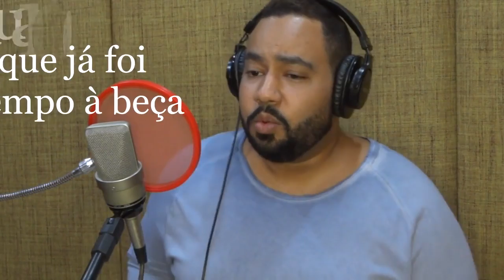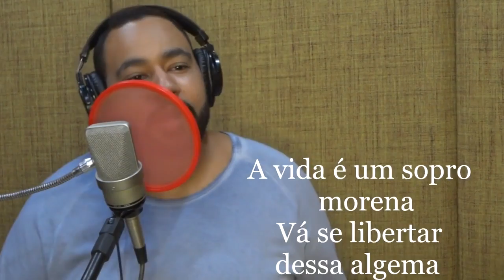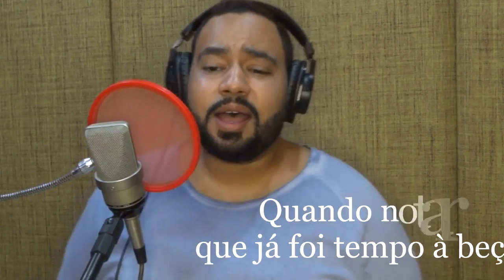A vida é um sopro - Marcus Gouvêa